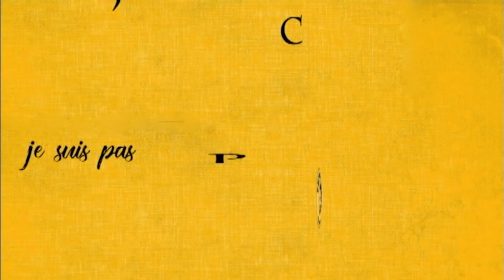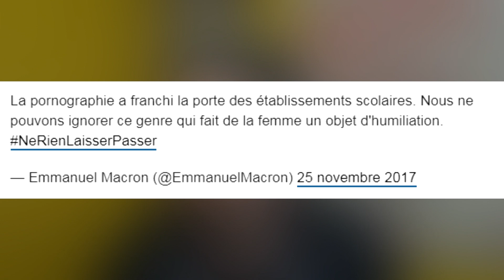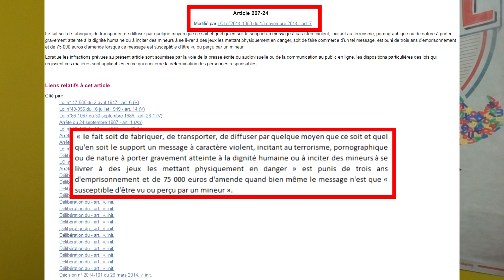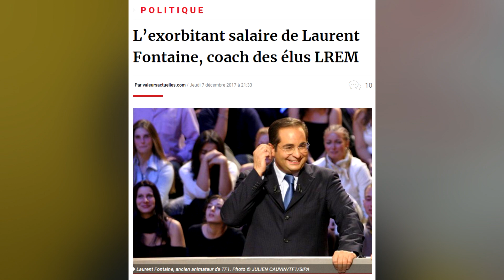J'SUIS PAS CONTENT ! #126 : Lutte contre le Porno, Tex & Comm' de Schlag !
▇ Générique et Technique par JAHBULON

▇ Articles mentionnés dans la vidéos / Pour aller plus loin :
50 NUANCES DE GREY SUR TF1 :